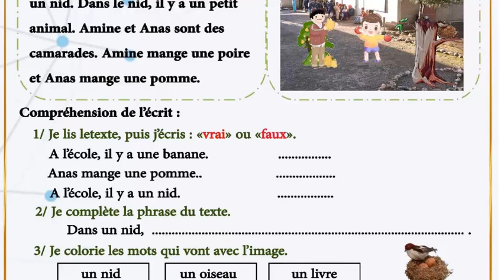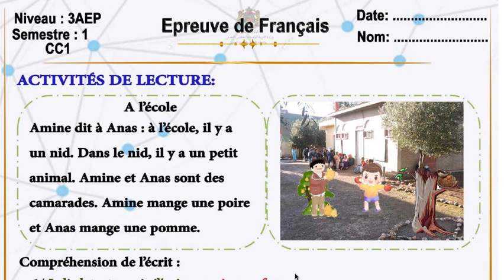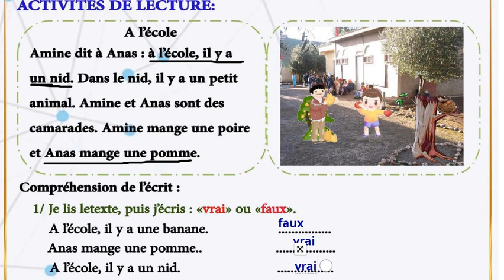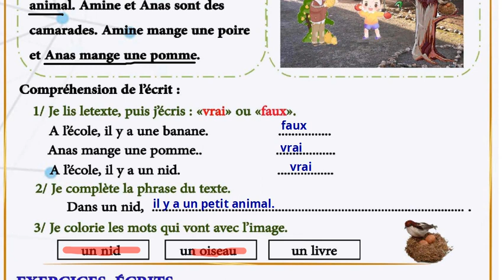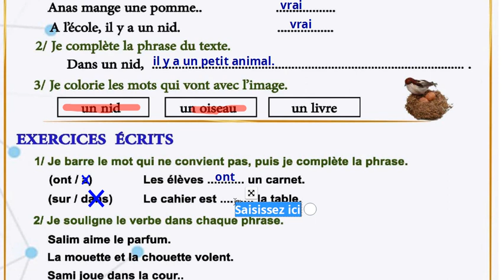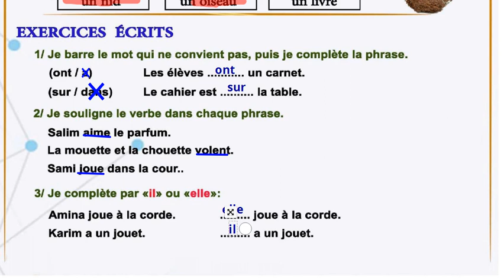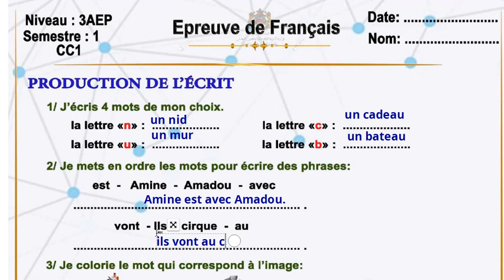فروض المرحلة الأولى 2023-2022 المستوى الثالث الفرض الأول الدورة الأولى فرض اللغة الفرنسية #002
الفرض الاول الدورة الاولى مادة اللغة الفرنسية,الفرض الأول الدورة الأولى,الفرض المحروس الأول مادة الفرنسية الأولى إعدادي